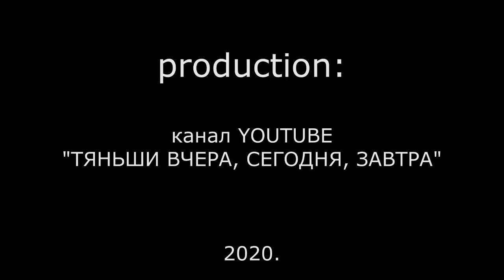Я БЫЛ В СЕТЕВОМ, НО У МЕНЯ НЕ ПОЛУЧИЛОСЬ